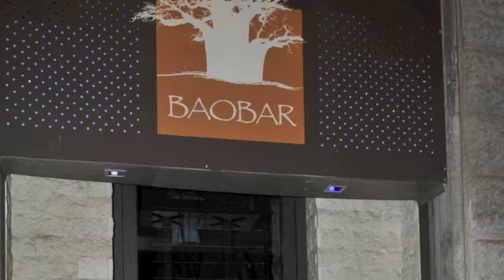Duck sauce vs philip knight bao streisand